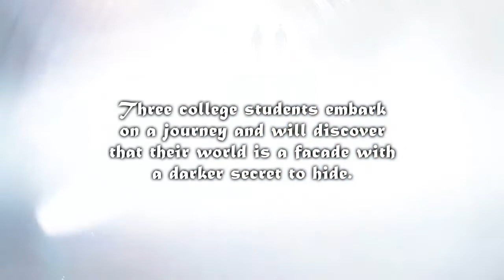Nature's Revenge by Aquarius Knight